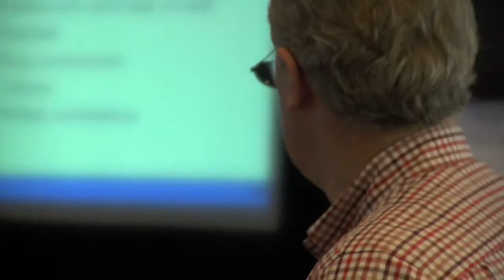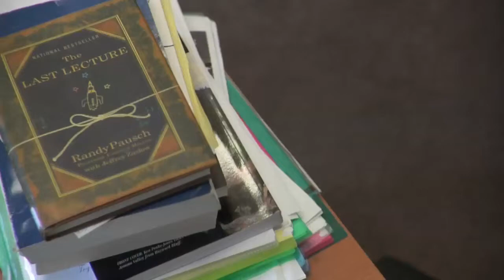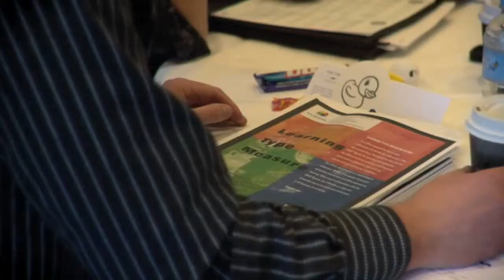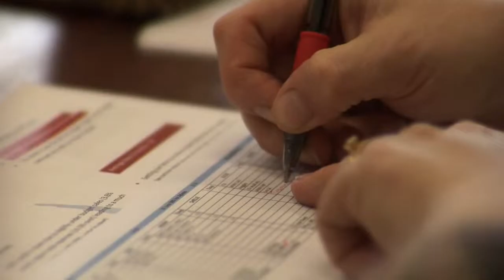Dattner Grant's Passion for Purpose - Leadership consulting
Our focus is always to make a real difference to the working lives of our clients. Are you looking for: Leadership Development Consultants, Change Management, Strategic Advisors, Team Building?